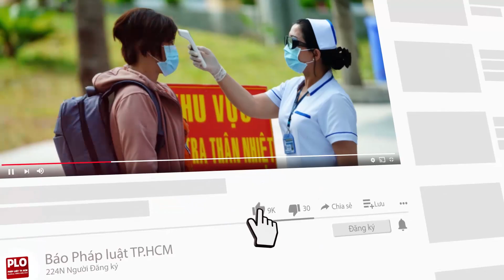Bão lũ quét qua nhưng không ai dám làm từ thiện... - PLO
Ngay lúc này, nhiều hoàn cảnh khó khăn vẫn đang chờ đợi những tấm lòng thiện nguyện nhưng dường như những người chuyên làm việc nghĩa đã ngại ngần.